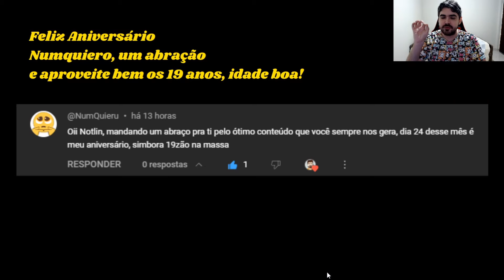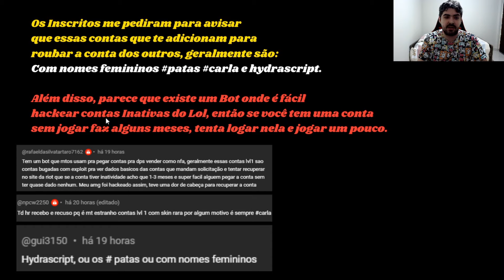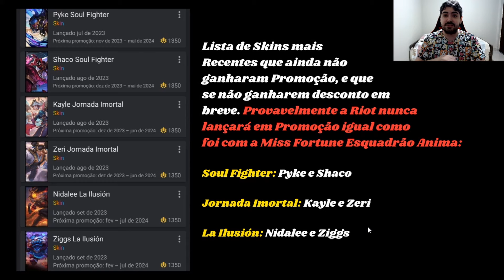Nova Promoção de Skins + Atualização de Segurança no League of Legends!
Veja todas as Skins da Nova Promoção Semanal do Lol, Clash do Aram e Atualização para o problema de segurança das contas do League of Legends!